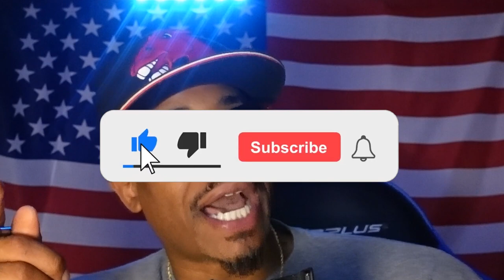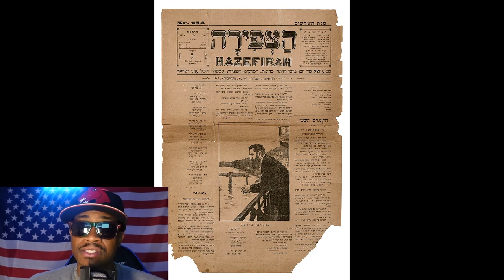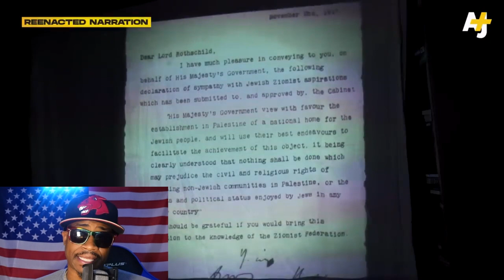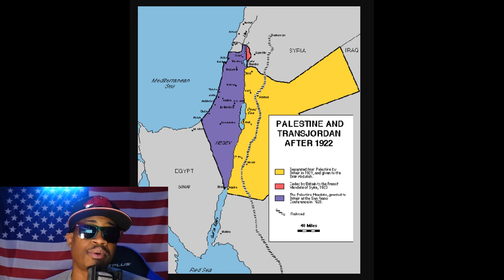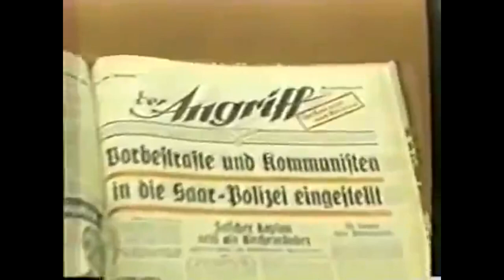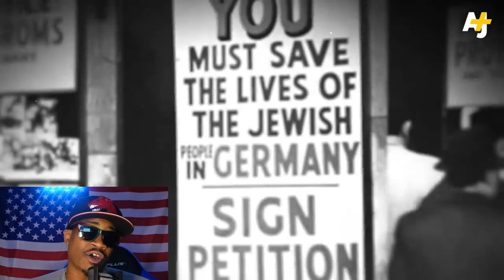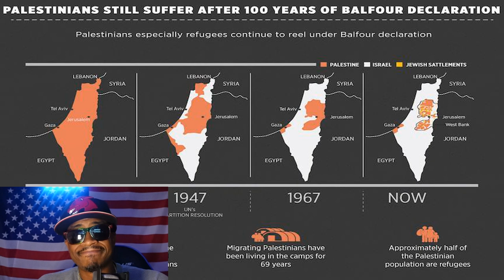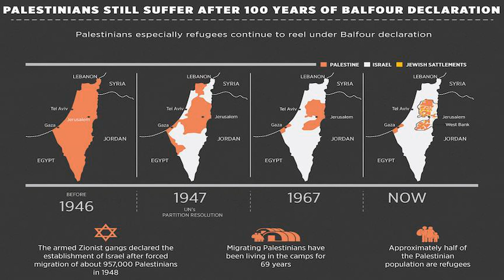The Shocking Story of How the Israeli-Palestinian Conflict Started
The Israeli-Palestinian conflict has been happening for almost 100 years.  Amazingly the origin is often clouded by emotions and blind blame.  Here we look into the theories presented for how this all started and we look at what history says is the true issue.  Is Israel the property of the Zionists or the Palestinians?